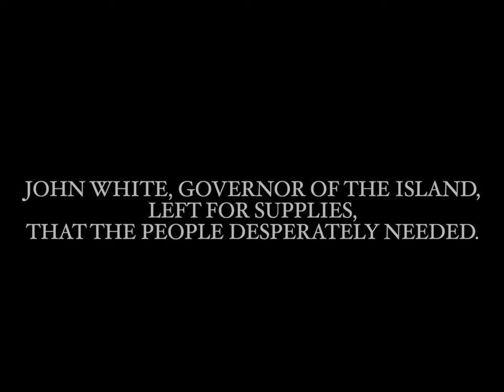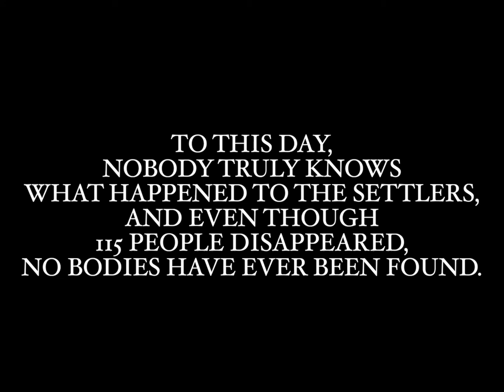Roanoke (Short Film)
A historical film about the lost colony of Roanoke. The film follows John White as he returns home from England to see his settlement has disappeared.